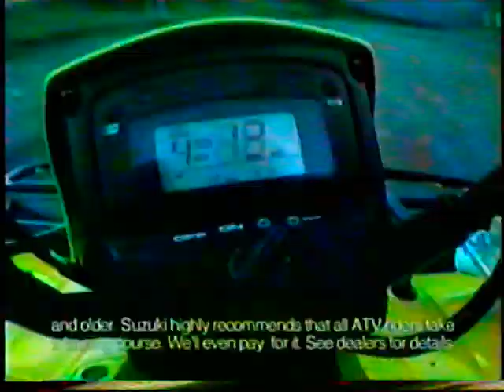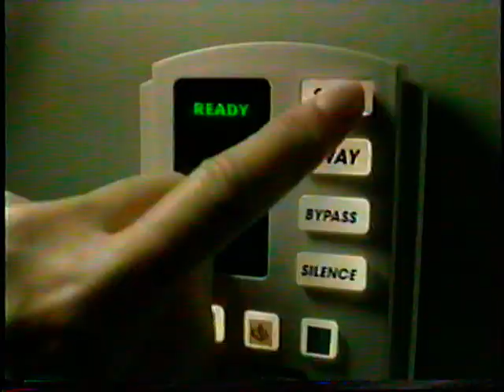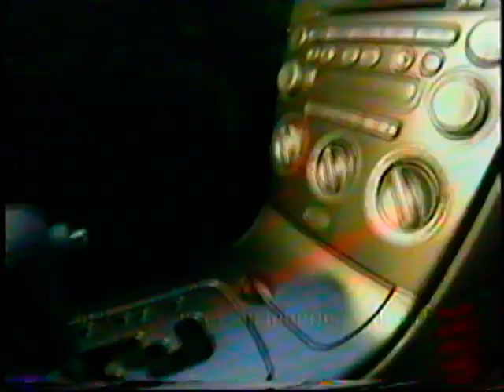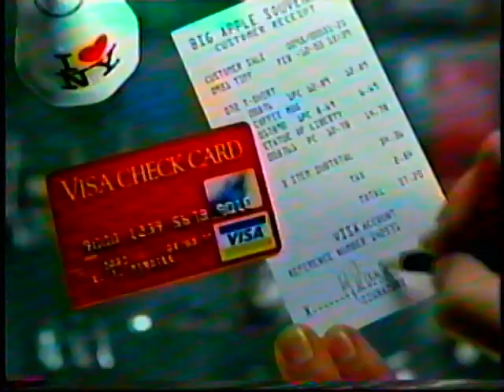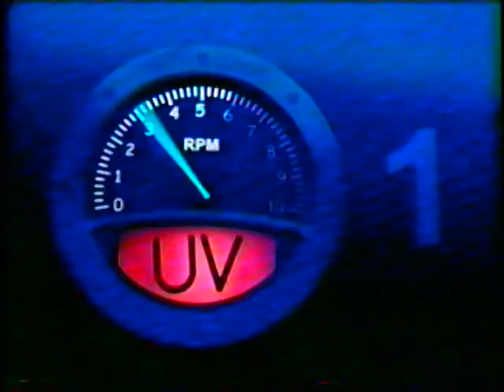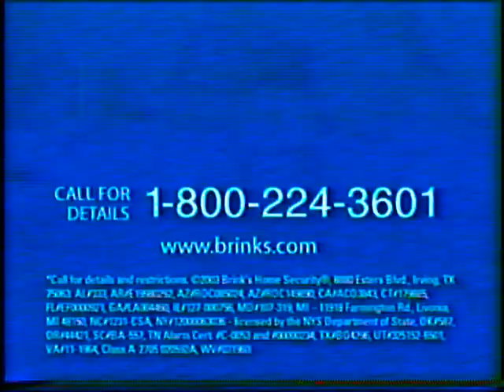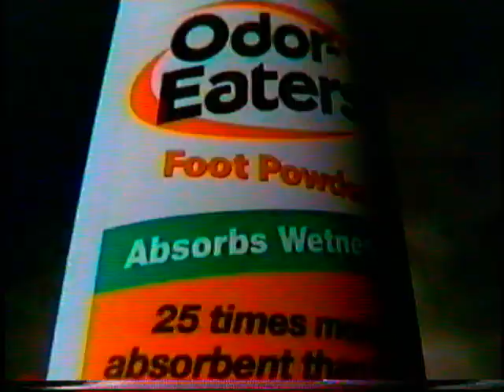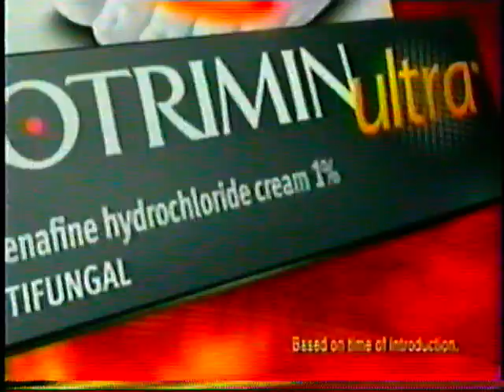IU vs UNLV 1987 NCAA Tournament Final Four 03 28 87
IU advances to the National Title game with a 97-93 win over the UNLV Runnin' Rebels.